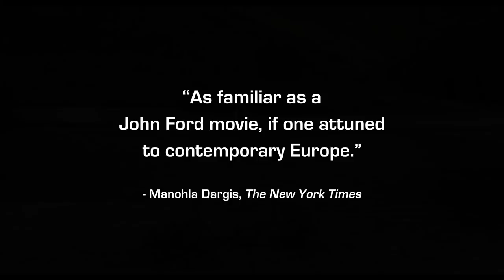WESTERN (official trailer)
An intense, slow-burning thriller, WESTERN follows a group of German construction workers installing a hydroelectric plant in remote rural Bulgaria. The foreign land awakens the men’s sense of adventure, but tensions mount when Meinhard, the strong, silent newcomer to the group, starts mixing with the local villagers. The two sides speak different languages and share a troubled history. Can they learn to trust each other—or is the stage being set for a showdown?

Drawing remarkably nuanced performances from a cast of non-professionals, Valeska Grisebach uses the trappings of the western genre to poke and prod at current anxieties about borders and our relationships with our neighbors. With sweeping cinematography and tightly modulated pacing, WESTERN tells a universal story of masculinity and xenophobia on the contemporary frontier of Eastern Europe.